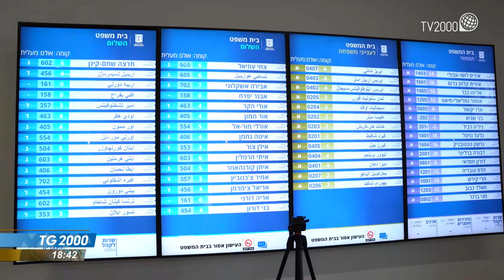Eitan, seconda udienza a Tel Aviv per l'affidamento del bimbo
Il caso del piccolo Eitan. Oggi a Tel Aviv seconda udienza presso il tribunale della famiglia che dovrà decidere sull'affidamento del bimbo di 6 anni, unico sopravvissuto nella tragedia della funivia del Mottarone. Il servizio di Alessandra Buzzetti